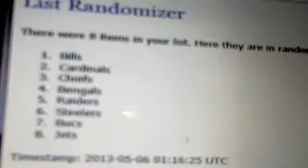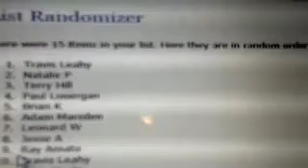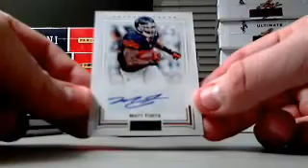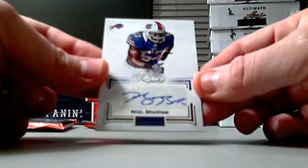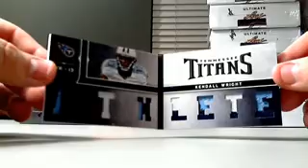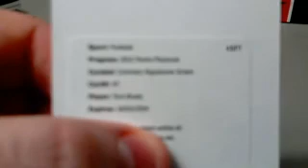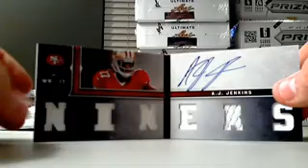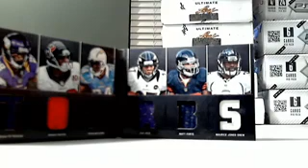5 box panini Playbook football 5 5 2013